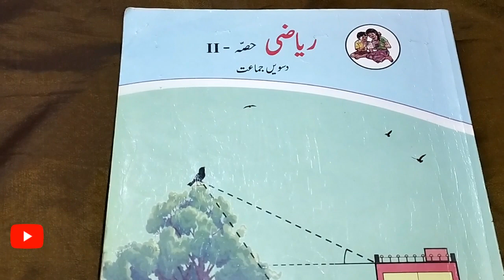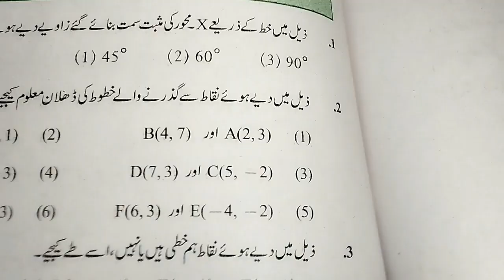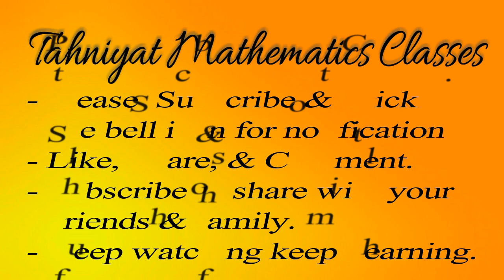86-Geometry Chapter 5th Co-ordinate Geometry Practice Set 5.3 Q.No.3 (3 or 4)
86 - Geometry Chapter 5th Co-Ordinate Geometry Practice Set 5.3 Q.No.3 (3 or 4)

AssalaMualaikum
                   My Channel Tahniyat Mathematics Classes For 10th class Maharashtra Board. 10th Math Urdu Medium Class, 10th Both Paper Math 1st & 2nd.
Educational Videos
10th Math Urdu Medium
All Mathematics Video
Free Notes
Free Lecture